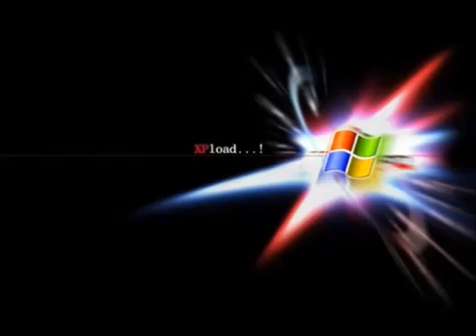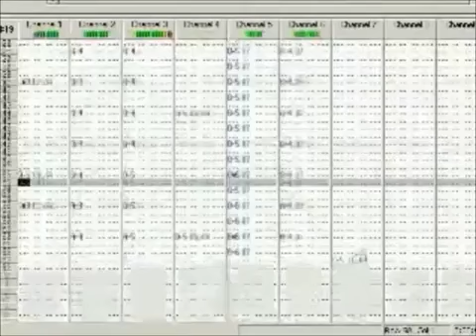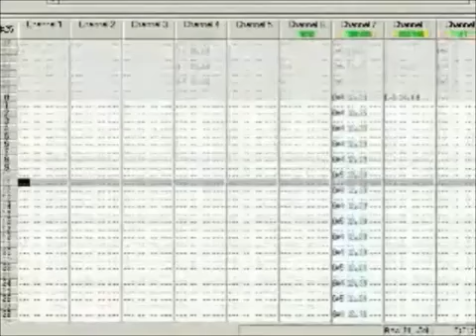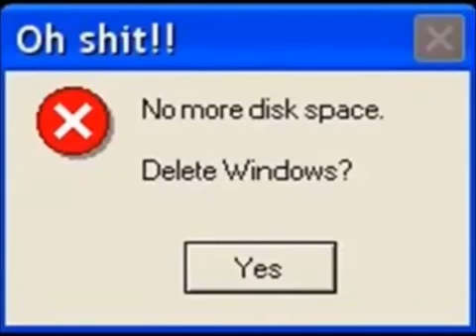Top 5 Windows Remixes